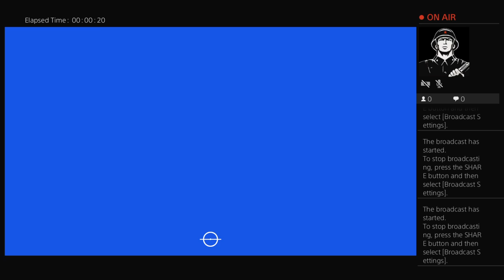Playing fifa 19 with my friend Ismail